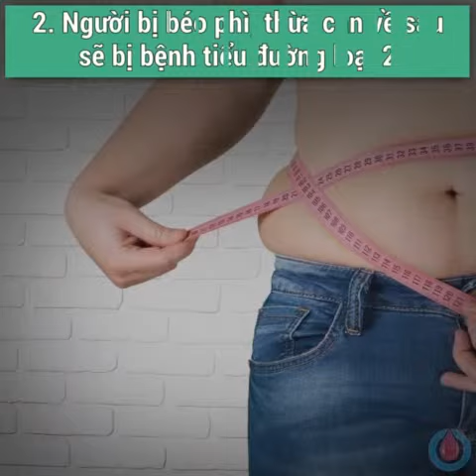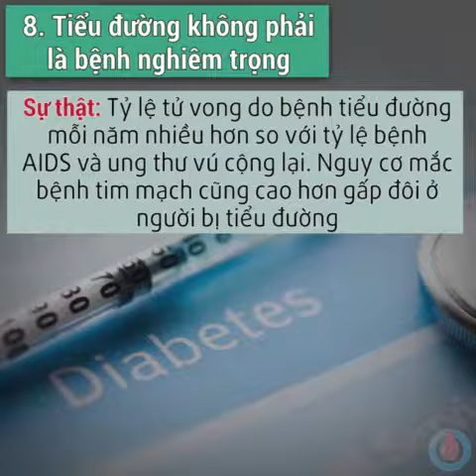8 quan niệm sai lầm về bệnh tiểu đường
Nhiều người nghĩ rằng tiểu đường là bệnh không nghiêm trọng hay người mắc bệnh không nên ăn đồ ngọt. Tuy nhiên, đó lại là quan niệm sai lầm.